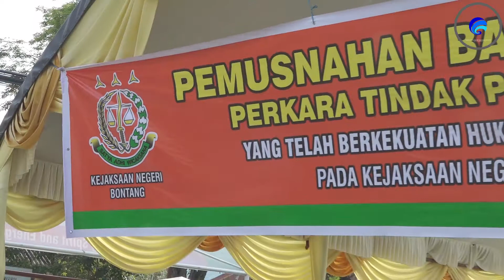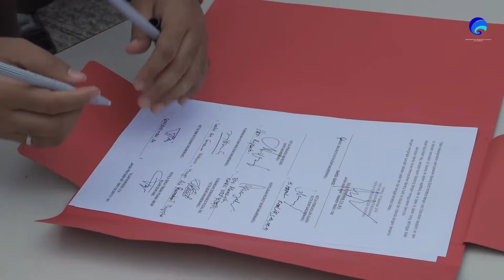Pemusnahan Barang Bukti Perkara Tindak Pidana Umum Yang Telah Berkekuatan Hukum Tetap (Inkracht)'